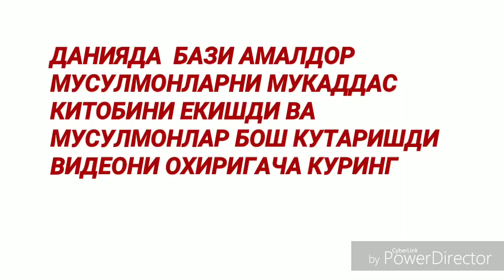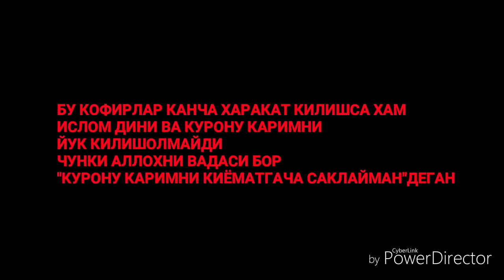ДАНИЯДА МУСУЛМОНЛАР БОШ КУТАРИШМОКДА